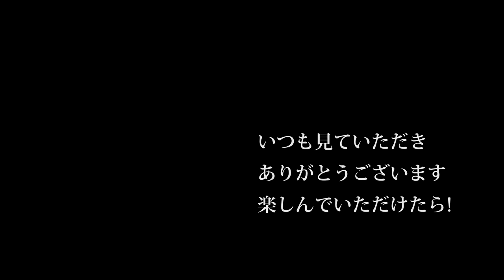【会社員実家農業手伝う】トラクターでビニール巻取り、終わったのでヤンマーキャビン内から帰宅映像を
170万のトラクターツインレーキがきた！【Takakita TR4560】New twin rake glass collector  debut
330万のトラクターロールベーラーがきた！。しかし風が強すぎた。【STAR TRB2240AN 】New roll baler  glass collector  debut.

2220 MASSEY FERGUSON